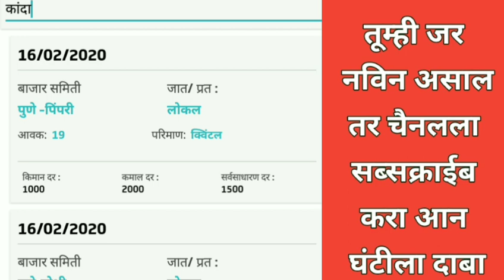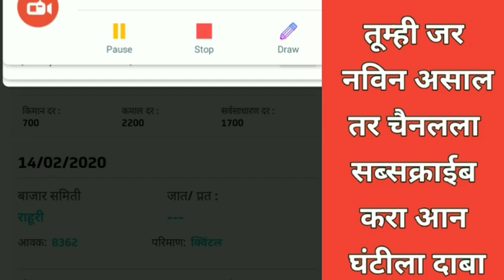16 / 02 / 2020 आजचा कांदा बाजार भाव , today onion market rate , pyajmarket rate // kanda bazar bhav